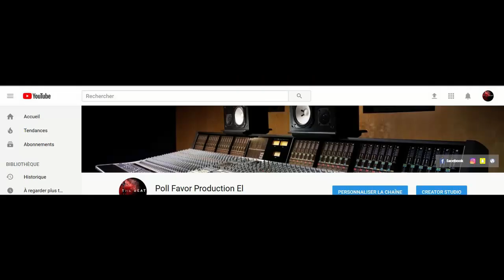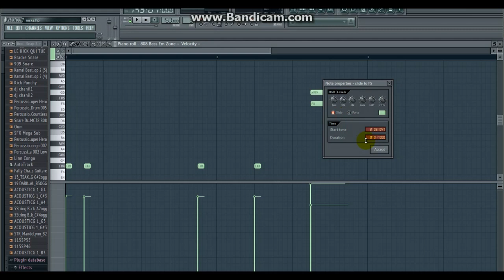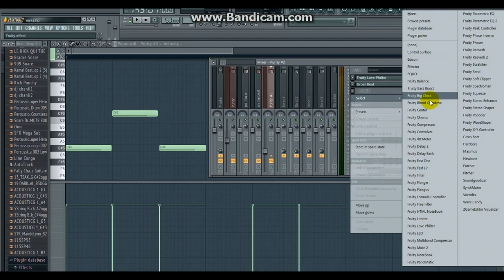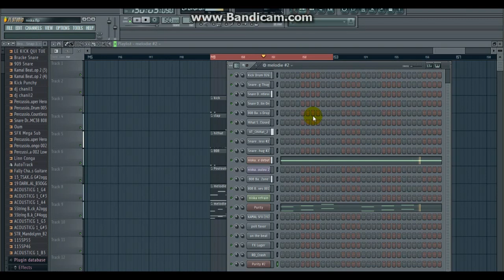Niska-Réseaux (instrumental) comment faire le Beat en 5 minustes